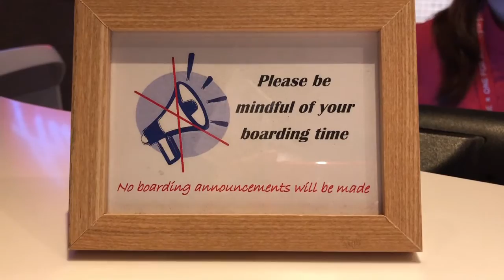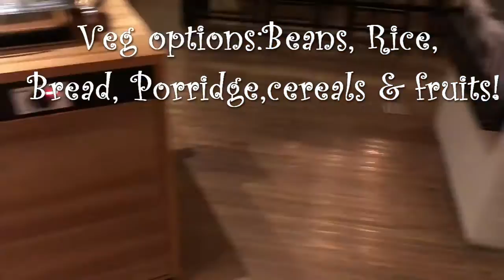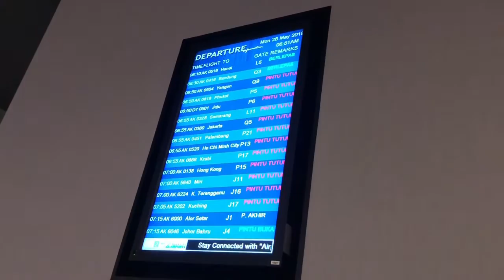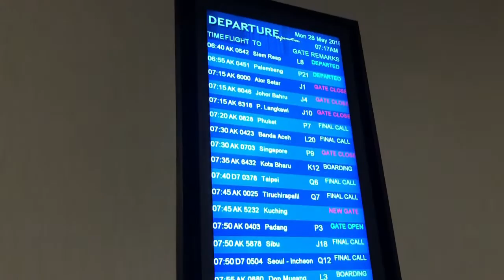Air Asia Premium RED Lounge Kuala Lumpur International Airport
Complimentary access for Premium flatbed flyers